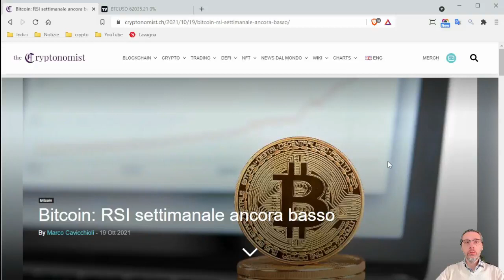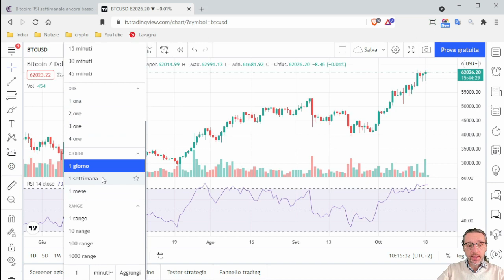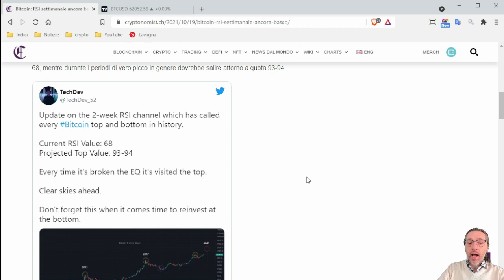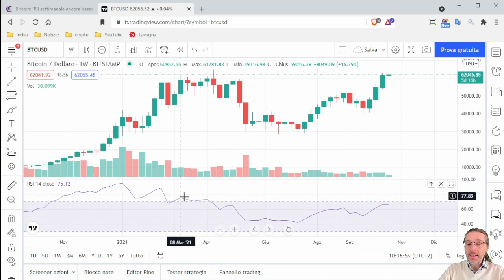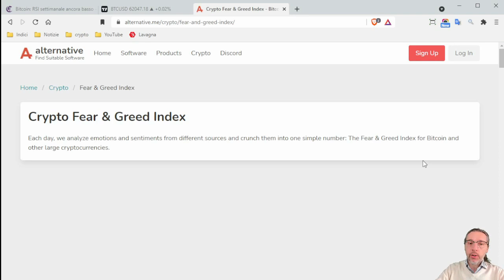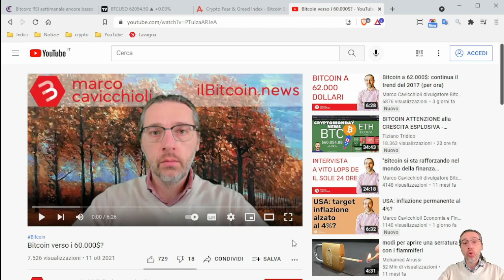Ancora ampie potenzialità di crescita per bitcoin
L'indice RSI settimanale sul prezzo di bitcoin indica che non è ancora entrato in una fase di ipercomprato.

Anche l'indice della paura e dell'entusiasmo è ancora lontano dai massimi.

Ovvero ci sono diversi indicatori che suggerirebbero che il trend di crescita attuale del prezzo di bitcoin potrebbe non aver ancora toccato il suo massimo.

Inoltre per ora è confermato in questo ottobre 2021 un trend simile a quello di ottobre 2017.

Vi terrò aggiornati nei prossimi giorni per capire se questo trend sta andando avanti, oppure no.